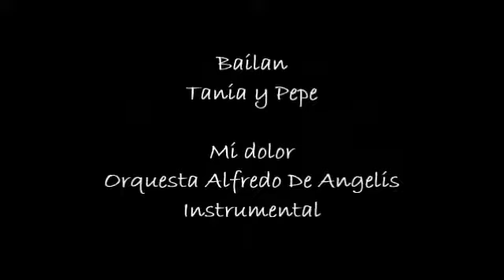Tania y Pepe en el 6to Festival Tangueando en Junio con La Mariposa, 29 - 06 - 2015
Tania García y Pepe Araujo
Tema Mi dolor, tango con la orquesta de Alfredo De Angelis. En el marco del 7mo Aniversario de La Mariposa, parque Santa Cecilia, Caracas Venezuela, organiza Soraya Balliache. Archivo Audiovisual La Mariposa